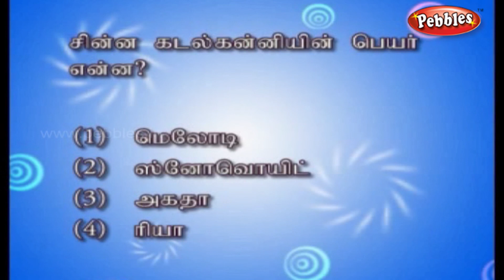The Little Mermaid | Bedtime Stories For all | Fairy Tales Stories for all in Tamil